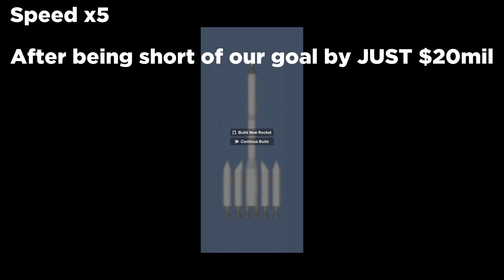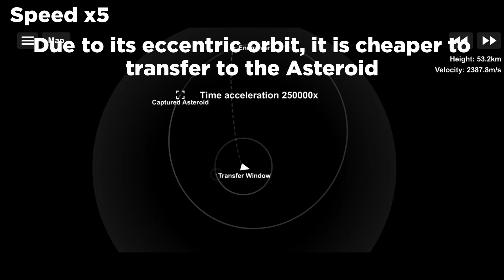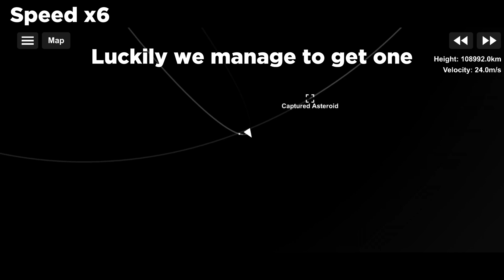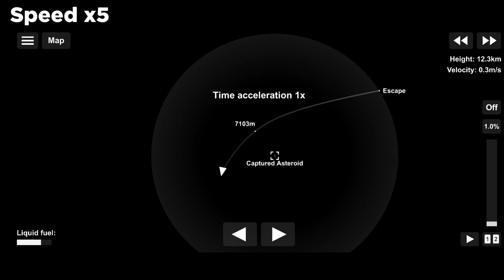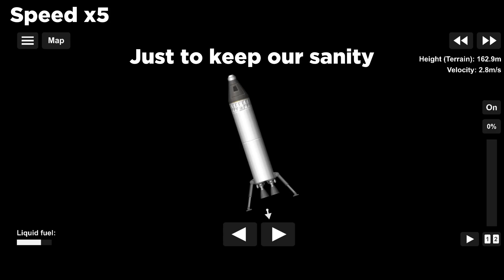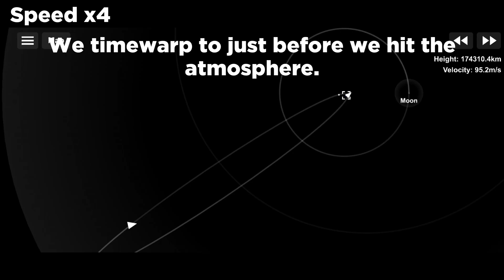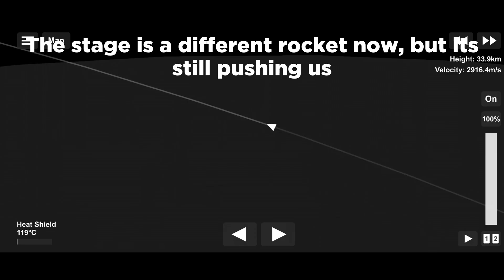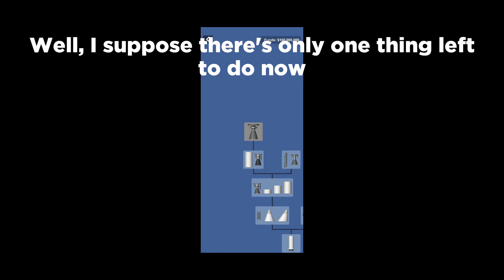SFS Career Mode: Hard Mode - (SERIES FINALE) Ep 4: Going The Distance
This is the FINAL episode of my SFS series: SFS Career Mode - Hard Mode, a sequel to the hit original series 'SFS Career Mode'.

Career Mode is a secret mode in Spaceflight Simulator (yes it is there in Version 1.5.10.5 or 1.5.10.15). Last year, I played it in Normal Mode, but this time, I'm playing it in Hard Mode, which makes everything bigger and more difficult. We need more fuel, more DeltaV, more EVERYTHING. On top of that the Peregrine Engine decides to exist.

In this final episode, we were just shy of having enough money to afford the last engine, the Valiant Engine. We ditch the Peregrine Engines in favor of the superior Hawk Engine and in order to get the remaining funds, we decide to land on the Captured Asteroid

If you have any feedback, please do leave it in the comments because this feedback helps me improve my content!

~CREDITS~
'Spaceflight Simulator'
created by Stefo Mai Morojna

SFS Career Mode
by Usfer1308

Intro Theme
'In Development'
by Scott Buckley (CC-BY 4.0)

Outro Theme
'Rainbows'

SPECIAL THANKS!

03/05/2025. Usfer1308.
Or watch another...

Timestamps:
00:00 - Intro
00:34 - Launch
01:13 - Getting the Encounter
02:49 - Getting into Orbit
03:48 - Descent & Landing
04:30 - On The Surface
04:50 - Liftoff & Interplanetary Space
06:12 - Reentry
06:48 - Recovery
07:01 - The Last Engine
07:18 - Outro